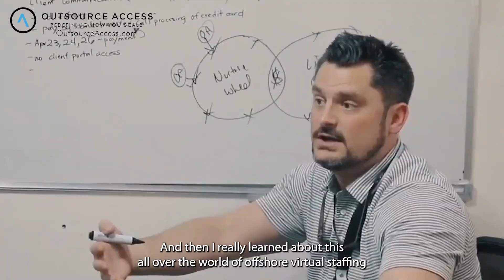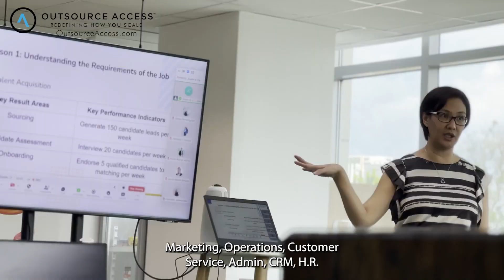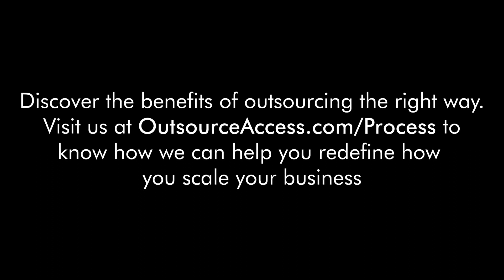All About Outsource Access 2023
From Setback to Success: Brad Stevens Shares Outsource Access's Journey to Empowering Global Businesses with Virtual Staffing 🚀🌍

In this video, Brad Stevens shares the incredible story of how Outsource Access went from a major setback to becoming a trusted partner for businesses worldwide. Learn how we provide skilled virtual staff from the Philippines, helping businesses scale, save costs, and boost productivity.

🎥 What You’ll Discover:

How Outsource Access helps businesses grow through offshore virtual staffing
The impact we’ve made in industries like marketing, operations, HR, and more
Our commitment to initiatives like the United Nations Sustainable Development Goals
Our growth to nearly 500 employees and recognition with awards like the Inc. Best in Business Award
Outsource Access is here to solve your operational challenges and help you focus on what matters most. Whether you're a solo entrepreneur or part of a larger team, our virtual staffing solutions are designed to help you scale.

📅 Book a free discovery session today to explore how we can support your business growth!